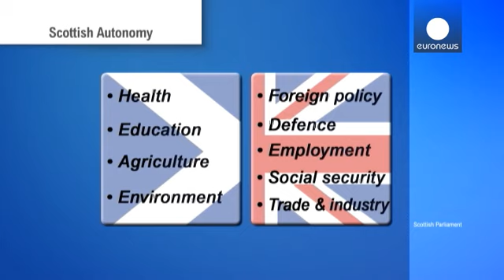اسكتلندا تودع أحلام الاستقلال نحو سلطات ذاتية أكبر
اختطت اسكتلندا طريق الحكم الذاتي مع إنشاء برلمان خاص بها في عام تسعة وتسعين وتسعمائة وألف، في أعقاب استفتاء أجري قبل ذلك بعامين وأسفر عن تأييد ساحقة.

الملكة إليزابيث الثانية، خطاب افتتاح البرلمان الاسكتلندي، 1999:

إنه يوم تاريخي لاسكتلندا، ومن واجبنا الرسمي في هذه القاعة مع عيون البلاد،  أن نذكر اللحظة التي سيتسلم فيها هذا البرلمان الجديد صلاحيات كاملة في خدمة الشعب الاسكتلندي.

ولكن، على ما يبدو، فإن اسكتلندا ليست مستعدة للاستقلال الناجز بعد، مما أزال عبئاً عن كاهل ديفيد كاميرون، الذي خاطر …